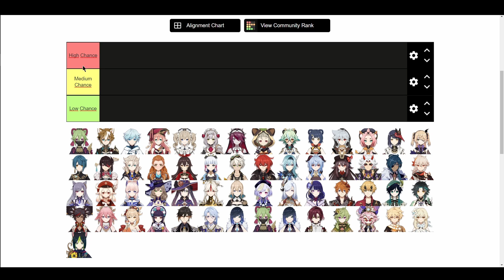Which 4-Stars Are Coming On Tighnari's Banner? | Genshin Impact 3.0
Which 4-Stars Are Coming On Tighnari's Banner?

Timestamp:
Tighnari Banner: 0:00
6480 Primos Pack Giveaway!: 1:07
4-Star Character Prediction: 1:36

Lusk - Video Editor

If you need any animation done, just hire him, he's the best!